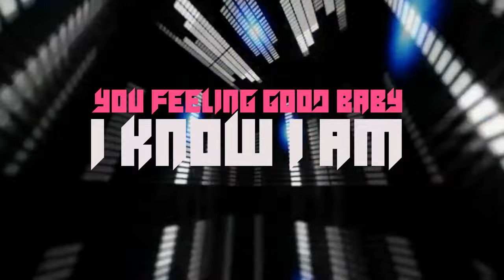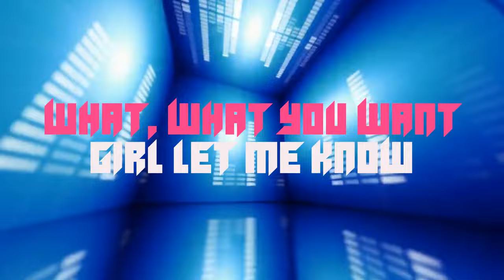Domino Saints - Feel Good (Visualizer Video)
Follow us on your favorite music platform!

Domino Saints
Follow Domino Saints on your favorite music platform!

(c) 2022 Toro Artists Music | Distributed by InnerCat Music Group, LLC.